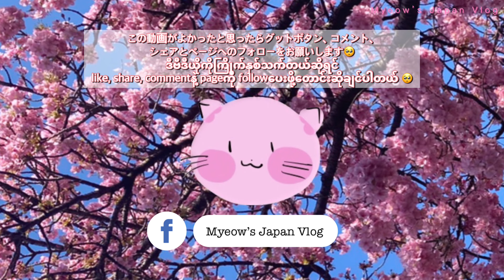Conversation in Japanese | Myeow とおしゃべり | ゲスト:Haru | Part-1 (JPtongue twister, Japan Travel Wishlist